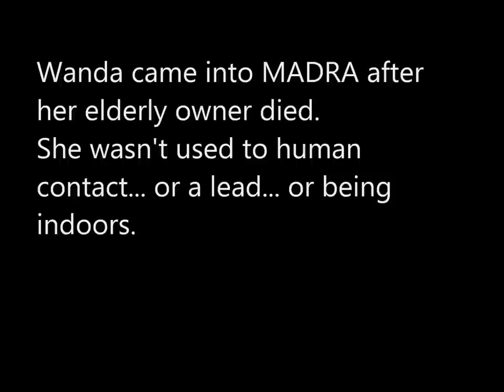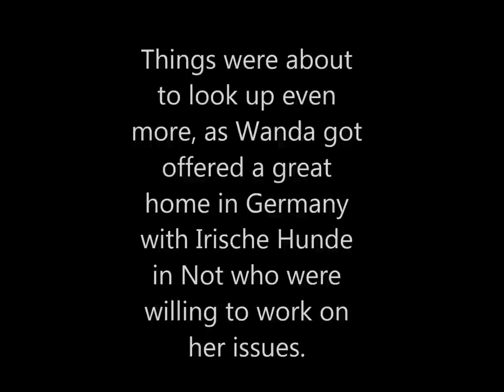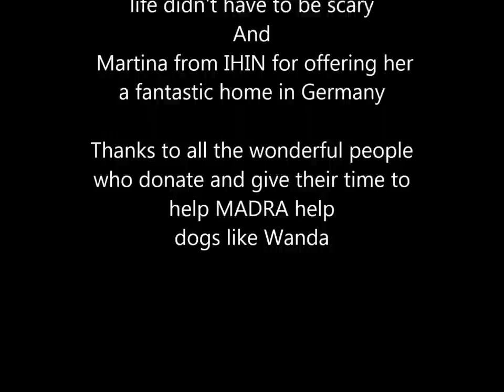A Dog Called Wanda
Wanda came into rescue here at MADRA after her owner died. She seemed to never have been socialised, or walked, or even touched much. Rescue kennels were a great shock to her and she just shut down completely, afraid to let anyone touch her and freaking out when any attempt was made to walk her, so she stayed in her kennels, day after day after day. The volunteers tried to spend extra time with her, but she was really slow to come around and we were starting to worry that she would never improve. After six weeks without progress, we held a special appeal and Mary and Ciaran stepped up and offered to foster her. This is short video chronicles Wanda's journey over the  course of nearly a year...

Music: No Man's Land by Latin Quarter from the album Ocean Head